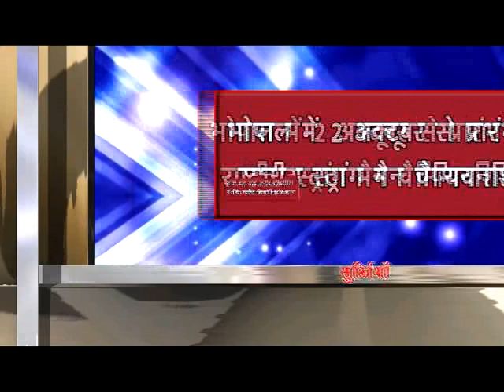chhindwara hulchal 27/09/2018